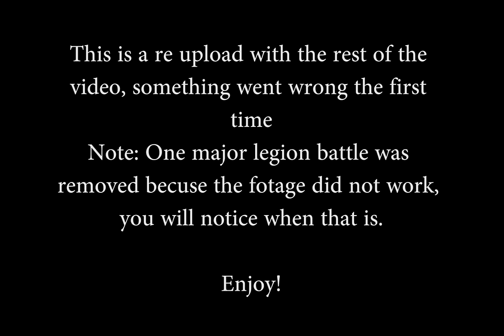Lordaeron TA Livecast Ep 23: Warchief Thrall's Horde (3/3)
Another livecast, but this time we take the fight south as Horde

Want to Join Clan Botr?